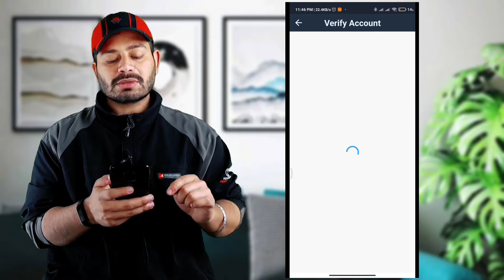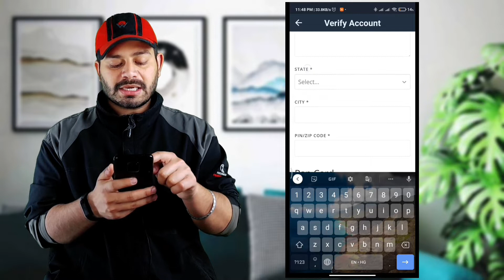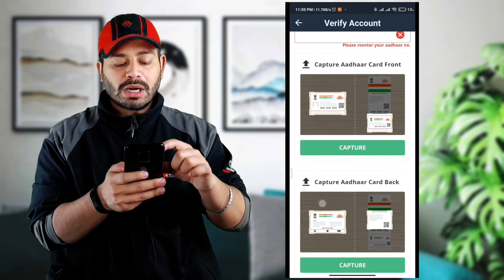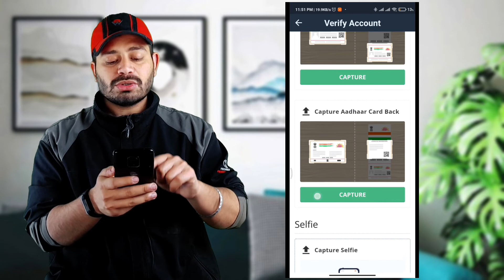Do KYC in 2 min in Hindi | How to use wazirx | Crypto India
1. wazir x
2. wrx coin
3. wazir x kyc
4. wazirx
5. how to complete kyc in wazirx
6. wazirx kyc verification
7. wazirx kyc problem
8. wazirx kyc
9. wazirx me kyc kaise kare
10. how to create account in wazirx
11. wazirx account verification,
12. wazirx me account kaise banaye
13. wazirx bank account verification
14. wazirx kyc process
15. wazirx me kyc verification kaise kare
16. wazirx me kyc approved kaise kare
17. kyc in wazirx
18. kyc
19. how to do kyc in wazirx
20. wazirx kyc pending problem
21. wazirx kyc kaise kare

WazirX was founded in 2018 and became India’s biggest and most trustworthy crypto currency exchange.

WazirX’s founder Nischal Shetty announced on Twitter on 7th May 2021 that WazirX added 2 million customers in 3 years and half of the customers joined WazirX in April 2021 alone.

That’s crazy growth of crypto investors in India, isn’t it?

WazirX became popular in India because of

WazirX’s super easy to use interface
Easy to deposit and withdraw funds
Mobile and Web for crypto trading
Integration with Binance app for investment into global currencies
Low trading and transfer fees
WazirX is popular for crypto investments in India, similar to how Zerodha is popular for stock investments.

WazirX even has its own token WRX that you can use for paying transaction fees (and save 50% on trading fees).

You can start investing in cryptocurrencies by buying Bitcoins using Indian Rupees. Bitcoin is currently priced at INR 45,00,000. But you can buy 0.0001 Bitcoin for Rs. 450 also.

You can buy bitcoins from your Android smartphone. I have explained the step-by-step process in the later section of the article.

Cryptocurrency Trading in India (is WazirX Safe in India)
Crypto exchanges were in existence prior to 2018 when RBI came out with a “Statement on Developmental and Regulatory Policies”. And directed banks to stop dealing with entities dealing in virtual currencies, i.e. cryptocurrencies.

With the recent Supreme Court Judgement of March 2020, chances are that there will be more crypto exchanges like WazirX coming up in India.

Banks are still hesitant to deal citing a lack of clarity. Like the recent news of ICICI Bank blocking net banking transactions for crypto trades.

Presently, there is no regulation that stops an individual from investing into cryptocurrency at his own risk. Means, you can legally invest in crypto currencies as long as you are paying taxes on your profits.

But in case WazirX was asked to stop the operations, we would expect Binance to take care of our portfolio assets that we can sell in the global market.

I am not expecting a complete ban on cryptocurrencies in India but the government may regulate the exchanges which is good for the investors.

Government also wants that the people of India should not lose money into virtual currencies which are not backed by any assets. Stay away from the scammers and invest into strong cryptocurrencies.

Latest news about crypto, NFT's, and Metaverse. Do you want to know more about these trending topics?.